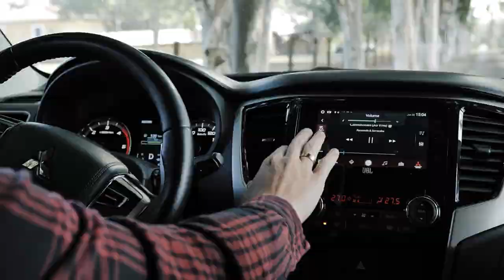Mitsubishi - Campo e Tecnologia